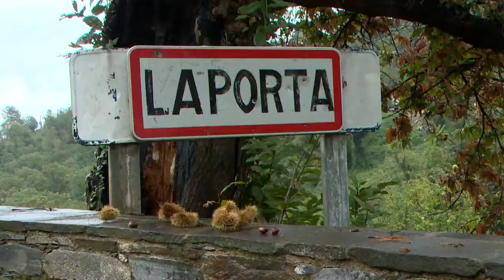Tour de Corse Historique 2015 - Arrivée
Cadre en parti et montage ici